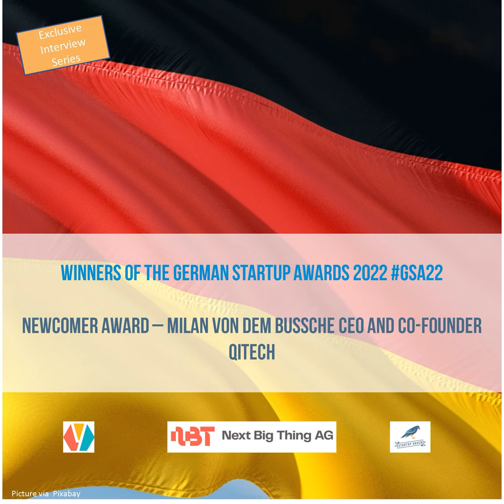QiTech Recycles Plastic Waste in 3D Printing Filament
Executive Summary

Milan graduated in 2022 from Highschool and is the founder of QiTech, a company that recycles bottle caps to create the plastic filament used in 3D printers. He was recently awarded the Newcomer of the Year at the German Startup Awards 2022. Milan has been working hard to grow QiTech into a successful business. In addition to selling the ink for 3d printers call filament, QiTech also sells the machines they use to produce the filament. This innovative approach to recycling has earned Milan recognition as an outstanding young entrepreneur. With his creative solution to the problem of plastic waste, Milan is positively impacting the environment and paving the way for a more sustainable future.

In plastic recycling you have to get down to the details, there is a lot of ‘greenwashing.’

Milan von dem Bussche, Founder QiTech

We are always sharing new resources with you. Find all of our options below. We want to make sure that we provide what's best for your growing team, so please take a look at these additional ways in which can help!

“We produce (next to recycled filament) lab scale machines, where you can throw in the right kind of plastic on top and get 3d printing filament out at the end.”

German Startup Awards 2022

This interview is in media partnership with the German startup association (Bundesverband Deutscher Startups Their German Startup Awards GSA22 honor each year outstanding female and male founders and investors in special categories. You can learn more about the winners in our interviews and on this

You can also have a look at our history, we also interviewed many winners of the German Startup Awards 2021 already.

 “What we do is really recycling, not downcycling.”

The Founder

Milan is a young entrepreneur who is already making waves in the business world. In March 2022, he won the German Startup Award, and in the summer of the same year, he graduated from high school. Von dem Bussche started his career at the age of 16 with 3d printing phone cases. He soon realized that there was more potential in recycling phone cases and turning them into 3d printing filament. The filament is the ink of a plastic 3d printer; it is a type of plastic that is heated and then layered on to create a 3d shape. Von dem Bussche and his team soon recognized that the filament business held much more potential than the phone case business, so they pivoted their focus. Their hard work has paid off; today, their company is one of the leading producers of 3d printing filament in Germany. von dem Bussche is proof that with a great idea and a lot of determination, anyone can succeed. As of December 2022, the team has not taken in outside investors, but they funded their startup with award money and a government stipend.

The Startup

Milan von dem Bussche is a young entrepreneur who founded the startup QiTech. The company started out by 3d printing cell phone cases but later realized that there was a much bigger market in recycling plastics to 3d printing filament. So they pivoted. After being asked to sell their machines for sorting and recycling, QiTech also offers these machines at